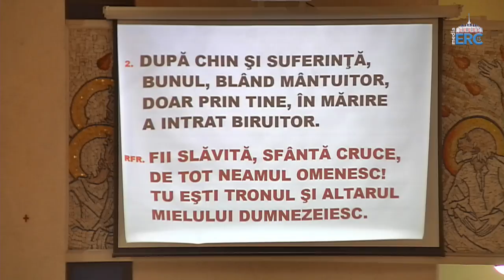Iași (catedrală): Sfânta Liturghie din Duminica a 2-a din Postul Mare (8 martie 2020)